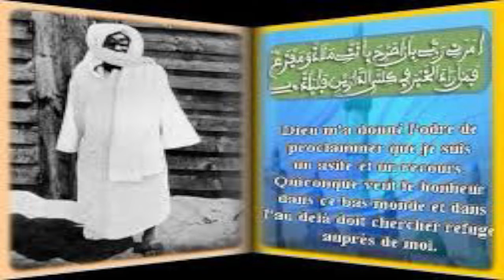KUREL KHASSIDA ARGENTINE